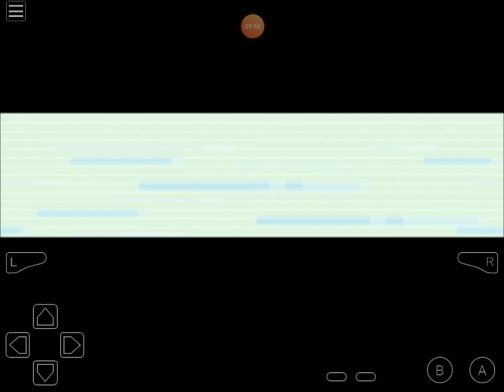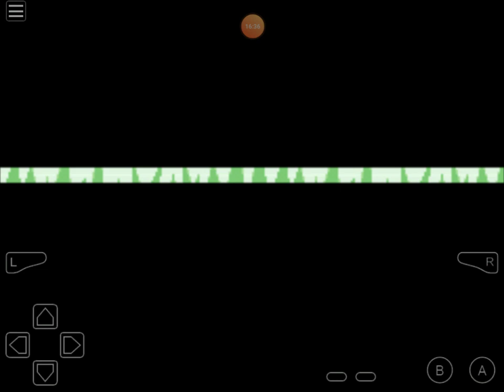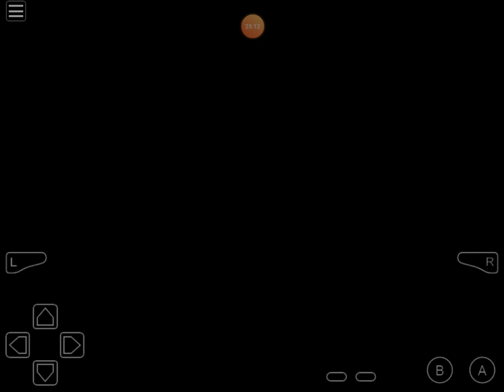Let's play Pokemon :Fire red version | Pewter Gym Leader Brock